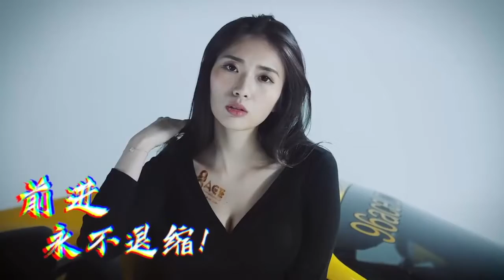BrendanRodgers 被炒只是時間問題？他能拯救狐狸軍的糟糕賽季嗎？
開場：00:00 – 01:28

狐狸軍本季成績大退步：01:29 – 02:02

防守教練 Kolo Toure 是筆失敗的引援：02:03 – 03:08

萊斯特近四場不勝，熱刺敗仗最不該輸？：03:09 – 04:41

上賽季的足總杯冠軍是 Rodgers 的保命丸？：04:42 – 06:09

Rodgers 被炒是否只是時間問題？：06:10 – 07:21

下一場對戰西漢姆聯將決定 Rodgers 命運？：07:22 – 08:21

Rodgers 壓力山大和球員翻臉：08:22 – 12:24

Play Hard, Win Hard!96ACE大馬最值得信賴的權威線上博彩平台！
讓您開心看球，安心暢玩96ACE永不退縮！